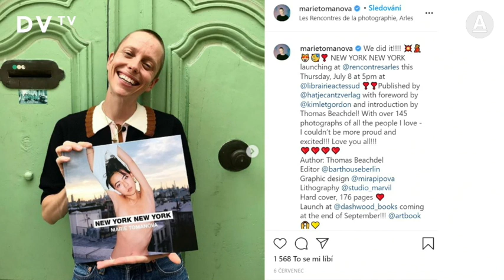Tomanová: New York mě zbavil ostychu, přitahuje lidi, co si plní sny. Ve Vogue mi dali svobodu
New York přitahuje lidi, co si chtějí splnit svůj sen a najít sami sebe, tím jsem si prošla i já, a to mě na lidech přitahuje. Nejraději fotím lidi u nich doma, hlavní je opravdovost a přirozenost, říká fotografka Marie Tomanová. Její snímky jsou vidět v galeriích nebo titulních stranách módních magazínů. Dobrá fotografie v ní musí vyvolat nějakou emoci, není to jenom o preciznosti řemesla. Ve Vogue mi dali svobodu, dodává k fotce Pavlíny Pořízkové na titulce, kterou fotila.